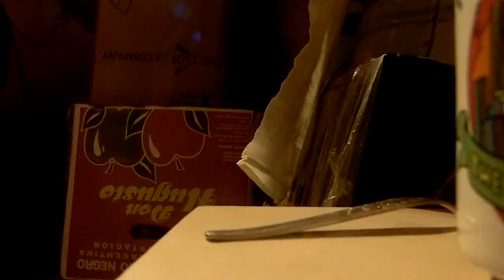4.4 POR OTRO 17 fusiles machetes Peron, Peron, Peron y Evita CHACARERA de la CANTATA AL 17 Con Mami